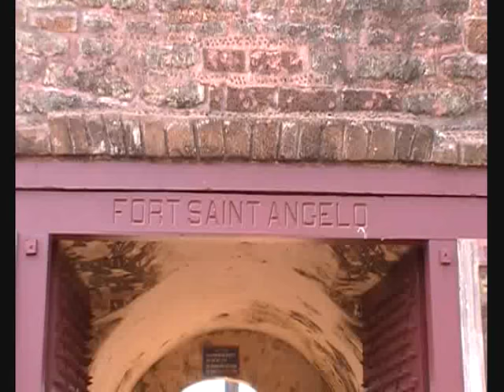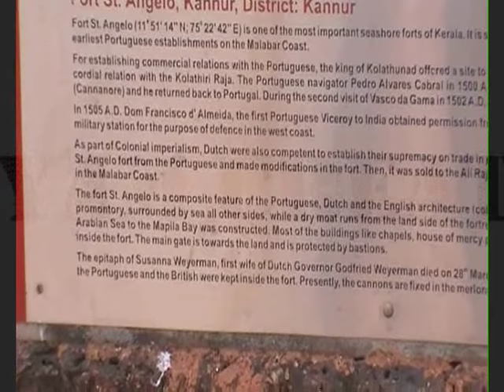fort saint angelo, kannur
St. Angelo's Fort was built in 1505 by Dom Francisco de Almeida, the first Portuguese Viceroy of India and is on the Arabian sea coast about 2km from Kannur town. It was attacked in vain by the local Indian ruler Zamorin and kolathiri in the Siege of Cannanore (1507).
Fort at KannurOn August 1509 Almeida, refusing to recognize Afonso de Albuquerque's as the new Portuguese governor to supersede himself, arrested him in this fortress after having fought the naval Battle of Diu. Afonso de Albuquerque was released after six months' confinement, and become governor on the arrival of the grand-marshal of Portugal with a large fleet, in October 1509.[1]
The Dutch captured the fort from the Portuguese in 1663. They modernised the fort and built the bastions Hollandia, Zeelandia and Frieslandia that are the major features of the present structure. The original Portuguese fort was pulled down later.A painting of this fort and the fishing ferry behind it can be seen in the (Rijksmuseum amsterdam).The Dutch sold the fort to king Ali Raja of Arakkal in 1772. In 1790 the British seized it and used it as their chief military station in Malabar til 1947. The fort is in the Cannanore Cantonment area. It is fairly well preserved as a protected monument under the Archaeological Survey of India. Six Tourism Policeman are posted here for protection duty. One of them Mr. Sathyan Edakkad has done the historical research and published a book with detailed history of the fort named "Vasco da Gama and the Unknown Facts of History. He has got many Awards.by dhanyam creations , anjarakandy , kannur , kerala , india